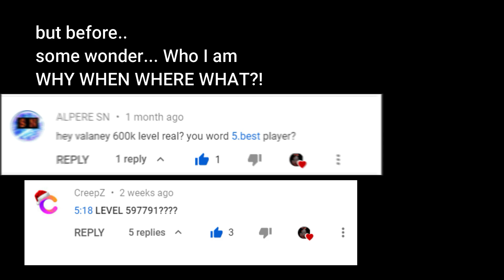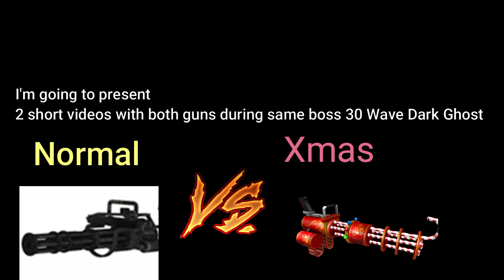Roblox Zombie Attack Guns BATTLE Tutorial Normal Minigun VS Candy Cane Minigun | ZLegion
Hello everyone for this video i'm making some comparisons between guns and decide which gun would be the best, i hope i answered your previous questions referring to those guns; i may make more videos like this if you will enjoy this kind of video, i will also answer the questions from comments :D
keep an eye on it and see WHO is Valeney0408? WHICH is the best gun MINIGUN ORRRRR CANDY CANE MINIGUN? Let's see!

I hope you enjoy watching this video and that it will help you!

for this item take it guys, its total free!

Prod by. TrapMusicXD
Track: Merry Christmas ( PedroDJDaddy | 2019 TRAP REMIX)